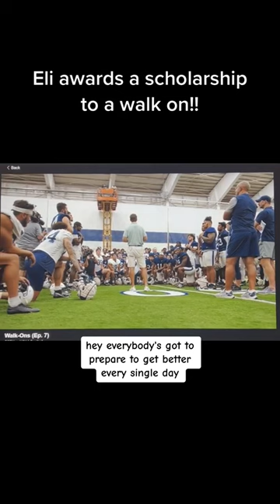Eli Manning announces Scholarship for walk on at PSU!!!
Eli Manning announces scholarship for a walk on at PSU!!